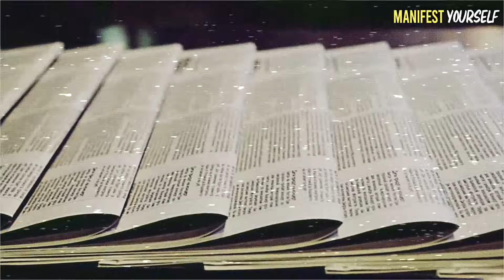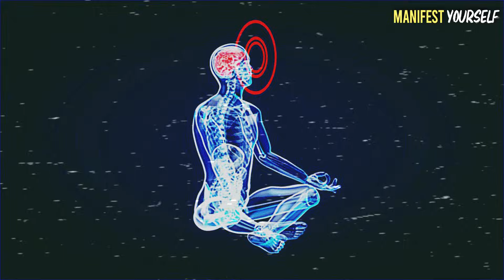Message To 1% Of CHOSEN ONES and Awakened Ones | VERY IMPORTANT!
🌟 CONTENT 🎥➡ ❤️‍🔥Adam G. & Yafreisy G.🔴🔵